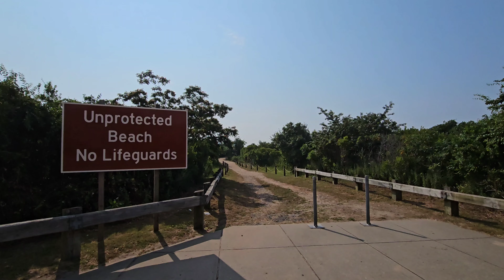Great Kills #2 , Shoreline Walk to Crookes Point, Staten Island.